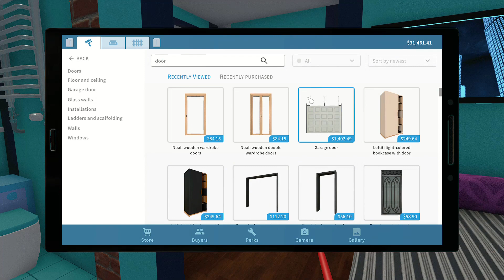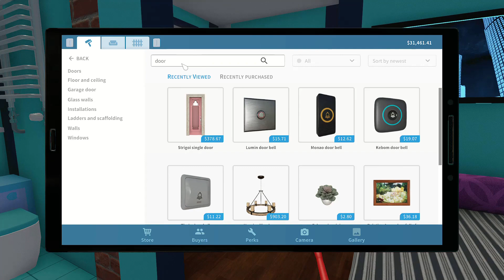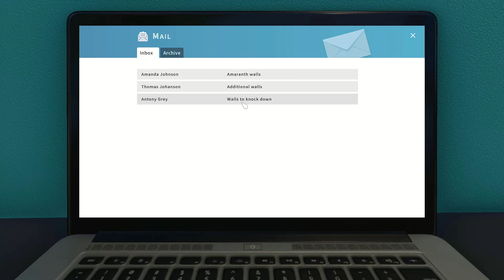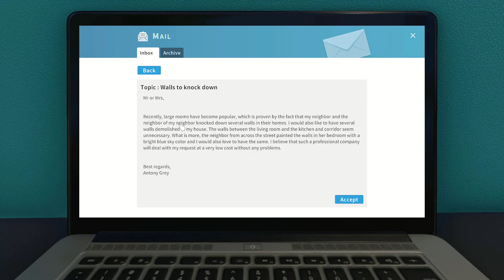Playing House Flipper //Remodeling house.